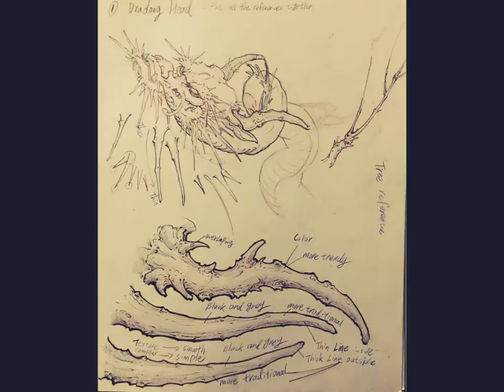Tony Hu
BBM: 2BDE4795
Skype: sadaqat.javed